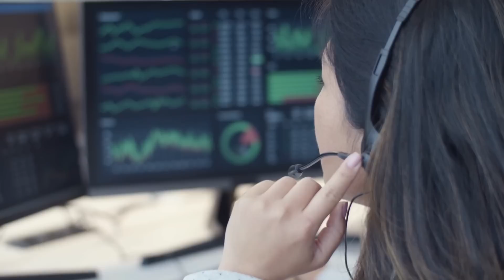Co się stało z Edwardem Chudzickim?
Pierwsze 100 osób, które użyje kodu mrozacekrew za pomocą podanego linku otrzyma 20% zniżki na Incogni:

Halina związała się Edwardem mając 15 lat. Pół roku później wzięli ślub. Wydawało się, że ich życie będzie usłane różami, jednak rzeczywistość okazała się inna...